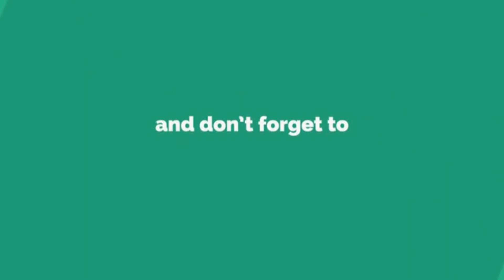palang ka design/wooden bed designs catalogue india/farnichar dizain photo/hindi india bihar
wooden sofa set designs indian style
wooden bed design pictures
wooden bed desibed design
palang ka design

bed design in wood 2019
bed design photo
bed design in wood photo
palang ka design dekhna hai
box palang ka design dikhaye
dewan design
dewan design for bedroom
dewan wood design
bedroom design
wooden bed designs catalogue india
wooden bed designs catalogue india image
latest wooden bed designs 2018
latest wooden bed designs 2019
latest wooden bed designs 2020
latest wooden bed designs 2021
lakdi ke palang ka design
latest wooden bed designs 2018 /2019 /2020/
latest bedroom design 2019
latest bed design in wood
bed design in wood 2019 with price
palang ka design
palang ka design
palang ka design

double bed ki design dikhaye
wooden dressing table /dressing table design 2019/dressing table tourdressing table design ideas
dressing table design ideas
dressing table organization
dressing table
furniture market in bihar muzaffarpur
furniture market in bihar
furniture design
bed designs in wood with box
bed design in wood images
bed design in wood
bed design in wood Palang ka design dikhaye
bedroom furniturePalang ka design dikhaye
Palang ka design dikhaye
furniture market in delhibedroom furniture design 2018
bedroom furniture design 2018
bedroom furniture design 2019
bedroom decorating ideas
bed design
sofa stores
bed stores near me
sofa stores near me
furniture market in bihar motihari bihar shabagang darbhanga darbhanga shaebgang
cheapest furniture market in india
bed designs in wood with bo
Top bed design
furniture design
bed design in wood latest
sofa come bed design india
sofa design
dining table design
afzal furniture
bedroom furniture
bedroom decorating ideas
bed design
sofa stores
bed design in wood with price
bed design in wood with drawers
box bed designs in wood with storage
furniture design
sofa design
dining table design
afzal furniture
bedroom furniture
bedroom decorating ideas
bed design
sofa stores

furniture design
sofa design
dining table design
afzal furniture
bedroom furniture
bedroom decorating ideas
bed design
sofa stores
furniture market in bihar motihari bihar shabagang darbhanga darbhanga shaebga